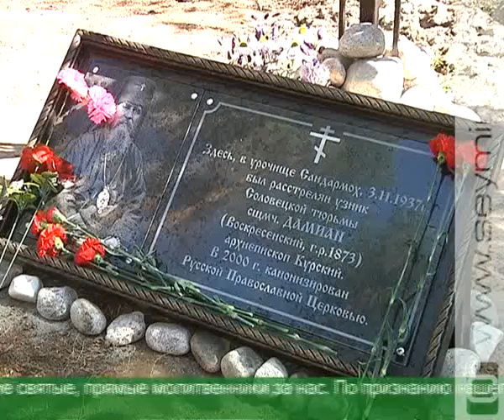В областном центре показали фильм о курских священномучениках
В киноцентре имени Щепкина состоялась презентация документального фильма «Соловецкая Голгофа». Летом этого года съемочная группа телеканала «Сейм» вместе с членами Историко-архивной комиссии Курской епархии приняли участие в исследовательской экспедиции по Карелии и Архангельской области. Цель поездки - сбор информации для жизнеописания современных подвижников, которые прошли через все ужасы Соловецкой тюрьмы, сохранив человеческое достоинство и веру в Бога. Екатерина Худякова, автор сценария картины, призналась: все, кто принимал участие в создании фильма, вернулись из поездки немного другими людьми.